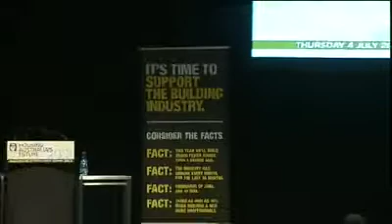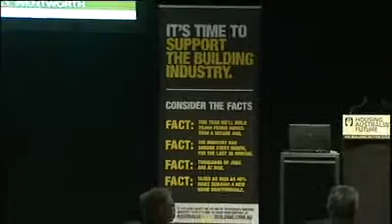Shadow Treasurer Addresses Housing Summit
The Shadow Treasurer Hon Joe Hockey delivers opening address to the 2013 HIA Building Better Cities Summit.